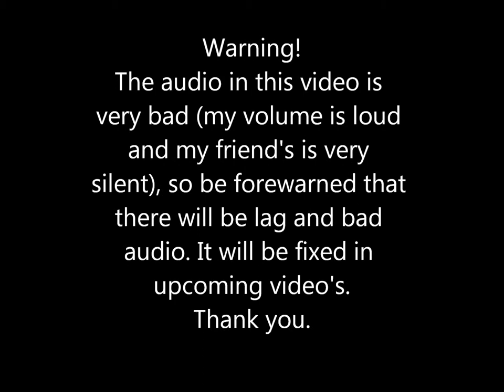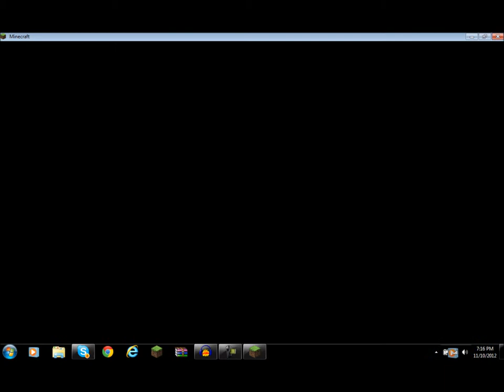Mob Cannon Tutorial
Hey Miners! Just wanted to let you know that if you are watching this video, this was my first one i have made with commentary. Please do not put hatred comments below about how i suck or what not, but you can tell me how to improve. If you guys would like to see more tutorials on how to build neat, compact designs, tell me below also.

TheRedstoneBros Channel will be up soon.

Special thanks to VODKARULZ161 (minecraft name) for letting me use this on his server! If you would like the IP to his server, it will be posted when i get permission from him.

My in-game name for minecraft is nathun123.